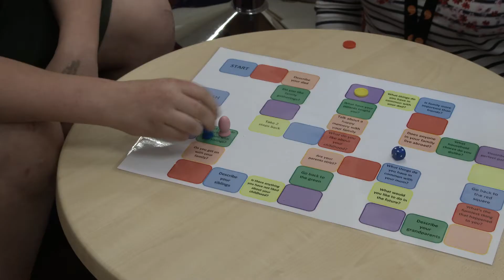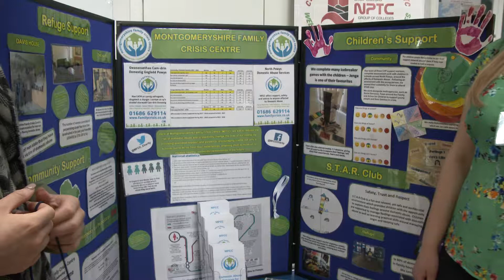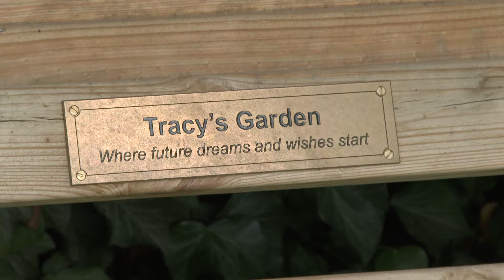Montgomeryshire Family Crisis Centre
Supporting men, women and children experiencing or affected by domestic abuse in north Powys.